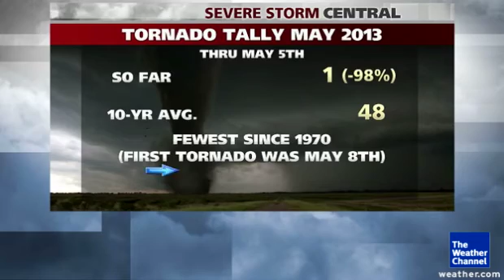2013 Tornado Tally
Severe Weather Expert, Dr. Greg Forbes explains why we are off to a slow start for tornado season. He shows the 2013 tornado tally for March, April and part of May.